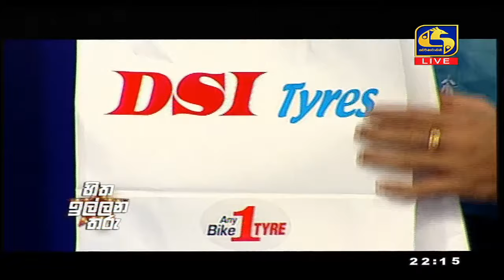Hitha Illana Tharu ll හිත ඉල්ලන තරු ll 2020-09-20